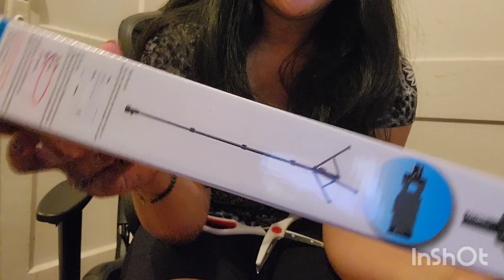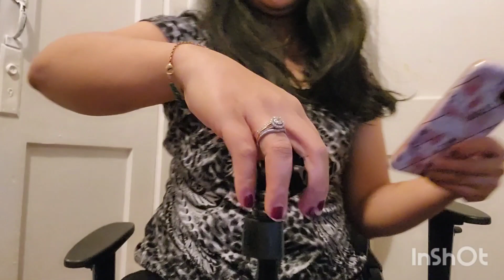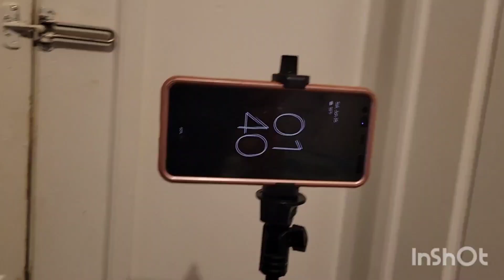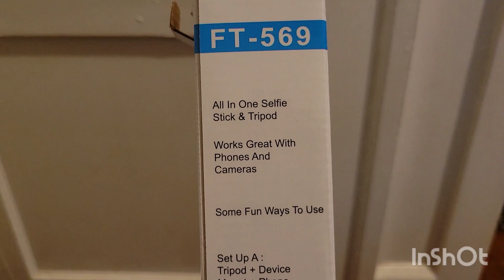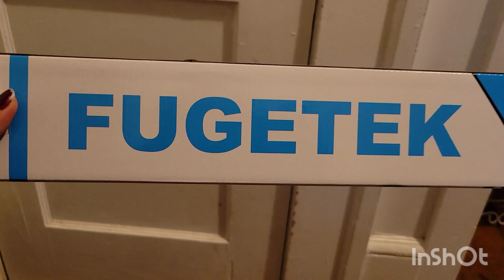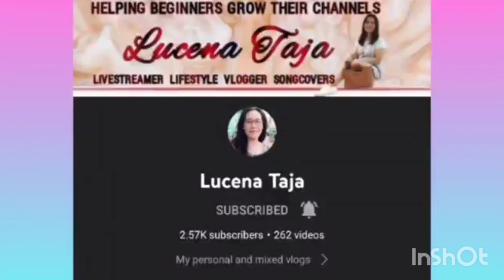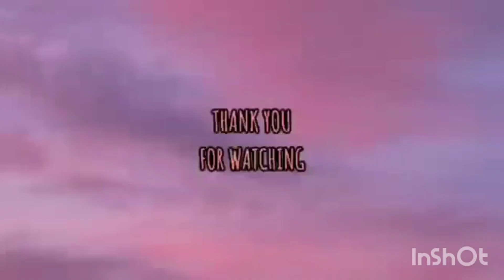Unboxing all in one Tripod Selfiestick